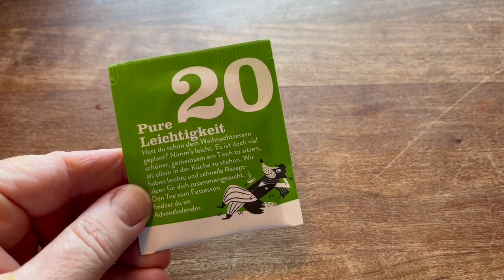Vlogmas December 21st 2023